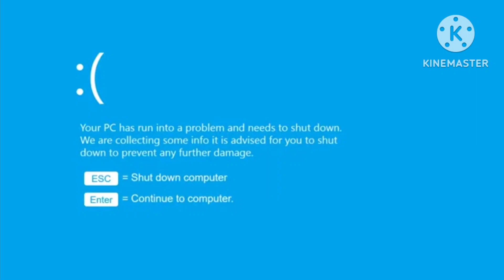Ralr Anti-Piracy Screen